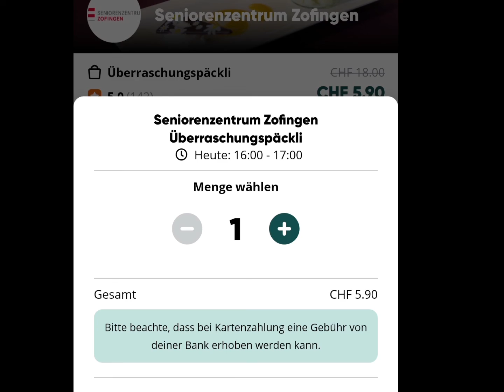good to go | 2nd order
end food waste